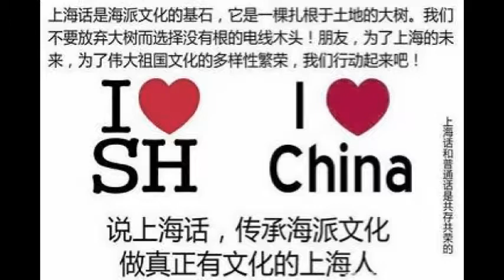全人類歷史唯一的滬語版 - 上海灘， 新配樂 上海話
捍衛海派文化，振興滬語！

請大家都來用自己的方言演唱歌曲。